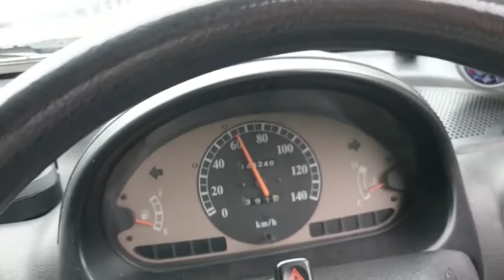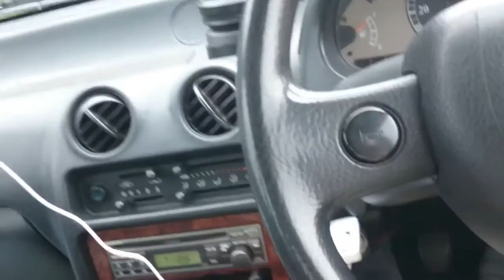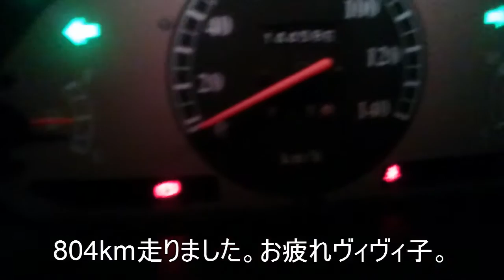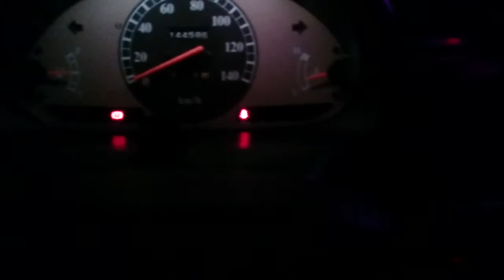ウィヴィオで車中泊しながら愛知目指す⑧ 帰宅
504ｋｍ走りました・・・。